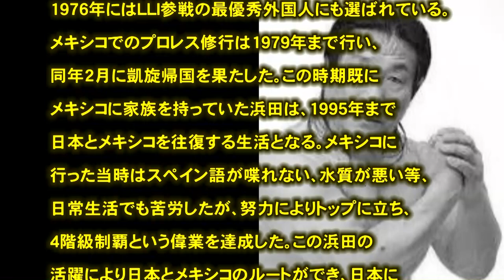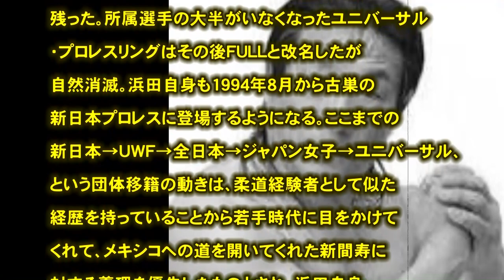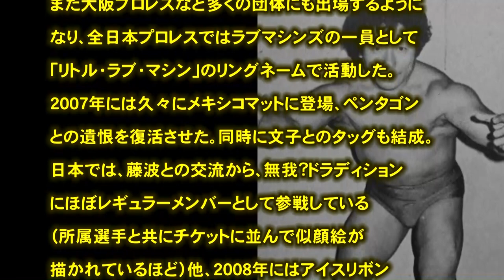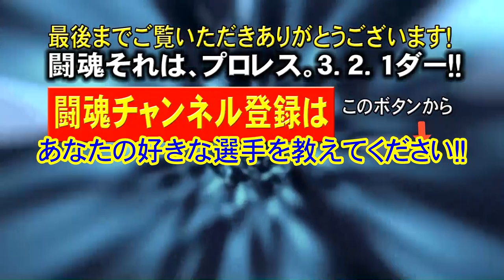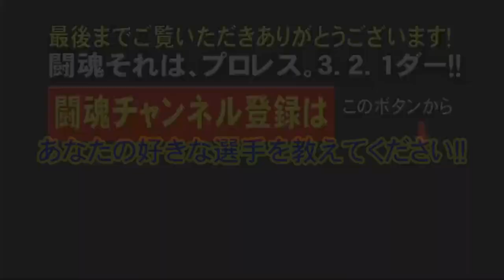プロレス 闘魂 グラン浜田（グランはまだ)「小さな巨人」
引用
（文字ソース）
（フリー音源）